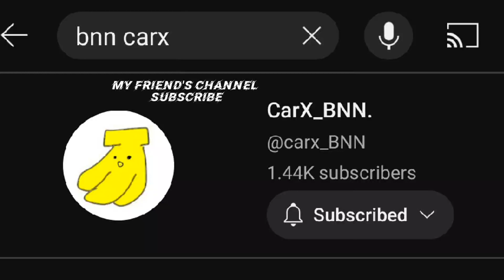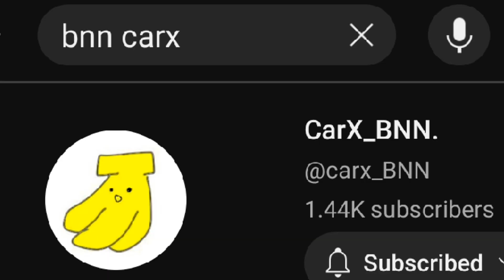MK4 SUPRA | CARX DRIFT RACING ONLINE | CARX STREET | CARX DRIFT RACING 2 | TIKTOK VIRAL | TEST SOUND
top 10 best videos on the channel, with best views

10 MK4 SUPRA | CARX DRIFT RACING ONLINE | CARX STREET | CARX DRIFT RACING 2 | TIKTOK VIRAL | TEST SOUND

So enyoy CARX DRIFT RACING 2 | TIKTOK VIRAL |PART
This video is about viral videos about carx drift racing 2

My Gaming Equipment and Cell Phone Link:

 Galaxy A52s A528B 5G Dual 128GB 6GB RAM

Black Shark Mobile Phone Cooler RGB

HyperX Cloud II - Gaming Headset, 7.1

HyperX QuadCast - USB Condenser Gaming Microphone, for PC, PS4, PS5

CyberpowerPC Gamer Xtreme Gaming PC, i7-12700F, RTX 3060, 16GB, 1TB SSD, WiFi, Win 11 & Acer 23.8â€ 165Hz 1080p Gaming Monitor, AMD FreeSync

SAMSUNG Galaxy S23 Ultra , 256GB, 200MP Camera Version, 2023

SAMSUNG Galaxy S23+ Plus  256GB, 50MP Camera,  Version, 2023

RAZER PHONE COOLER CHROMA

So enyoy

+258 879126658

FOLLOW ME IN INSTAGRAM 50 follow

UC8N_HwysAtBTTfzogYtEYRw

⚠️IGNORE

carxdriftracing2,
  дрейф гонки 2 tiktok часть 2, Carx дрейф гонки 2 tiktok вирусную часть 2, Carx дрейф гонки 2 вирусный tiktok часть, Carx street, Carx Street TikTok

carx drift racing 2 tiktok part #2, carx drift racing 2 tiktok viral part #2, carx drift racing 2 viral tiktok part 2,carxdriftracing2 carxdriftracing2tiktok carxdriftracing2viral carxdriftracing2viraltiktok carxdriftracing2tiktokviral carxviraltiktok carxtiktok carxviralpart#2#carxdriftracing2tiktokpart2

  дрейф гонки 2 tiktok часть # 2, Carx дрейф гонки 2 tiktok вирусную часть # 2, Carx дрейф гонки 2 вирусный tiktok часть 2, # carxdriftracing2 # carxdriftracing2tiktok # carxdriftracing2viral # carxdriftracing2viraltiktok # carxdriftracing2 # carxdriftracing2 # carxdriftracing2 # carxdriftracing2tiktok # carxdriftracing2viral # carxdriftracing2viraltiktok # carxdrift2 # carxdriftracing2 # tiktokvirtikalxpartkr # carxdrifting2tiktokviralpart2